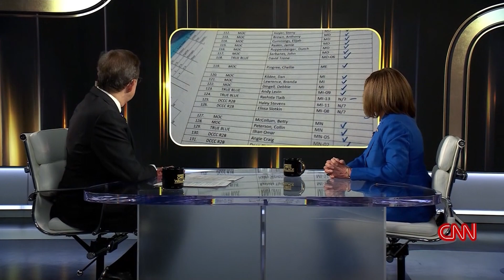'I was sad for the institution': Nancy Pelosi speaks out about McCarthy speaker vote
Former House Speaker Nancy Pelosi talks to CNN's Chris Wallace about how she was able to be an effective leader in the Democratic caucus and reacts to the the difficulty House Speaker Kevin McCarthy had in being elected to the position.